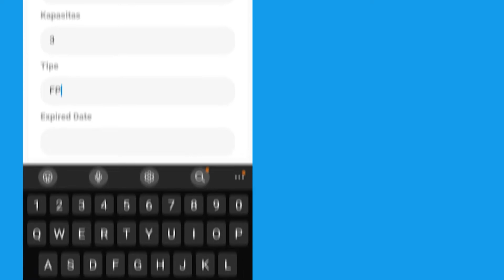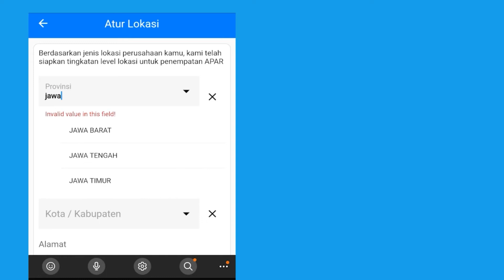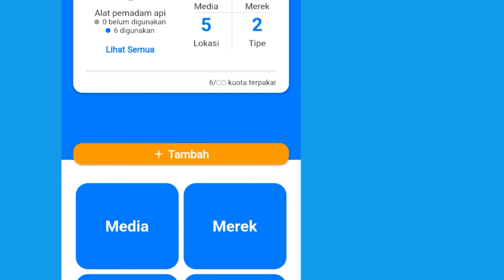Cara Memasukkan Data APAR ke Fitur Inventory untuk Akun Personal & Perusahaan - Aplikasi Firecek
Di video kali ini kami akan memberikan tutorial bagaimana cara memasukkan data APAR ke fitur inventory untuk pengguna personal & untuk perusahaan sampai pada ke proses download / share data APAR tersebut sesuai dengan kebutuhan kalian

Tonton video nya sampai selesai yaa, agar informasi yang diperoleh tidak setengah - setengah :)